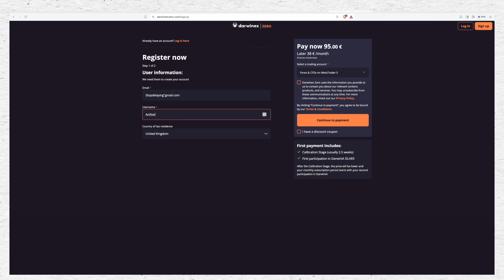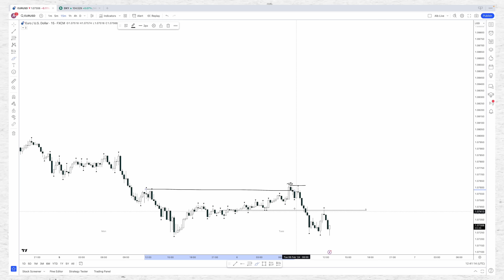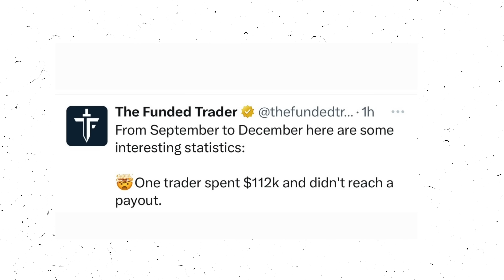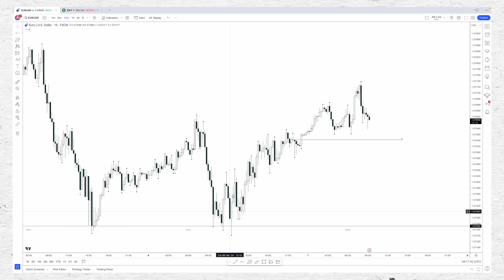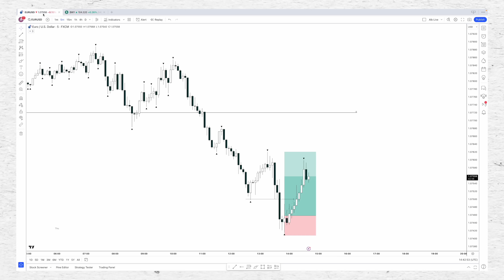Where Does This Leave The Prop Firm Industry: | Alb Weekly EP.11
►: Struggling to manage multiple trade accounts Traders Connect is the leading cloud based trade copier.

►:  Have a technical edge unable to execute and still a losing trader Rewired will fix that for you. -

● NOTE: I may get a kickback from some of the links above as they are affilate links thank you for supporting me & the channel it means a lot.

Timestamps:
0:00 - Monday
3:01 - Tuesday
6:54 - Wednesday
12:39 - Thursday
17:15 - Friday